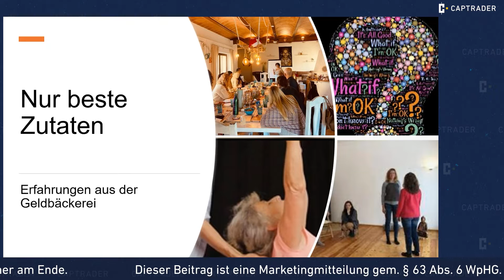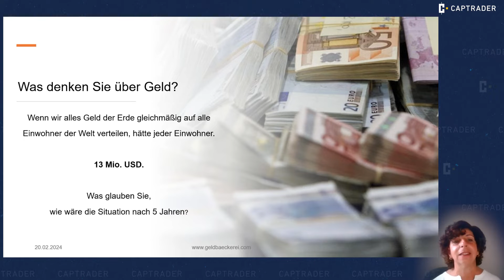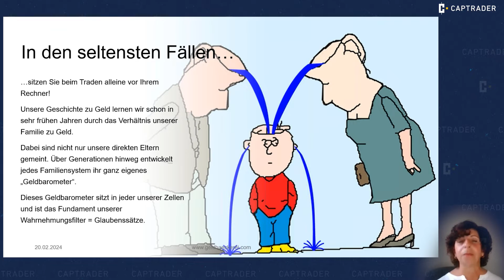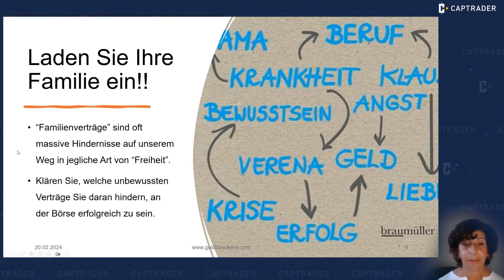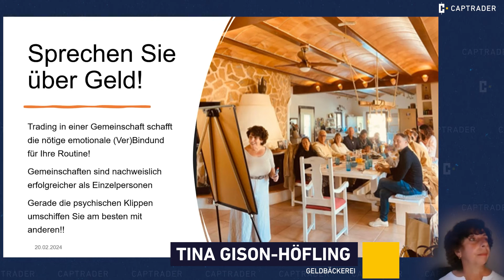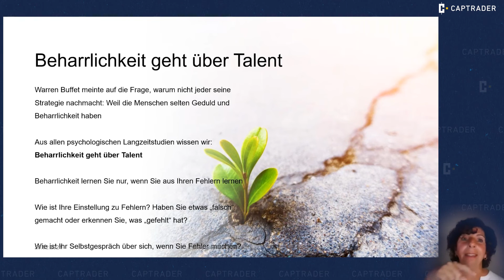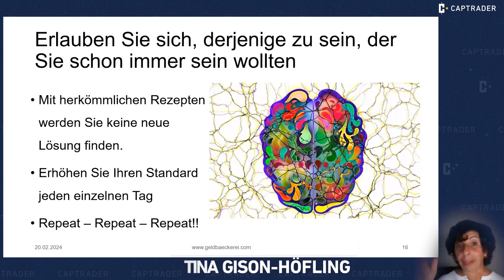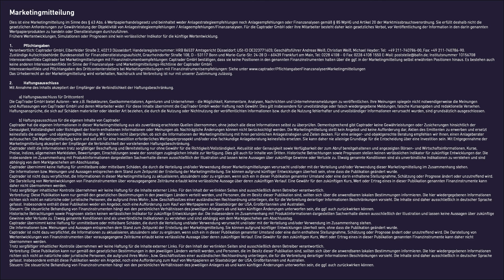🟨 Der Weg zur finanziellen Freiheit | Erfahrungen aus der Geldbäckerei | Tina Gison-Höfling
Tina Gison-Höfling stellt die Gelbäckerei vor, wo Sie mit Optionshandel "Geld backt". In diesem kurzweiligen Börsenwebinar geht die Börsenexpertin auf viele grundlegende Themen des Optionshandels, der Stillhalter, des Moneymindsets, der Börse, der Aktienwelt und noch viel mehr ein.

 / captrader_broker

𝐌𝐀𝐑𝐊𝐄𝐓𝐈𝐍𝐆𝐌𝐈𝐓𝐓𝐄𝐈𝐋𝐔𝐍𝐆

𝐃𝐢𝐞𝐬 𝐢𝐬𝐭 𝐞𝐢𝐧𝐞 𝐌𝐚𝐫𝐤𝐞𝐭𝐢𝐧𝐠𝐦𝐢𝐭𝐭𝐞𝐢𝐥𝐮𝐧𝐠 𝐢𝐦 𝐒𝐢𝐧𝐧𝐞 𝐝𝐞𝐬 § 𝟔𝟑 𝐀𝐛𝐬. 𝟔 𝐖𝐞𝐫𝐭𝐩𝐚𝐩𝐢𝐞𝐫𝐡𝐚𝐧𝐝𝐞𝐥𝐬𝐠𝐞𝐬𝐞𝐭𝐳 𝐮𝐧𝐝 𝐛𝐞𝐢𝐧𝐡𝐚𝐥𝐭𝐞𝐭 𝐰𝐞𝐝𝐞𝐫 𝐀𝐧𝐥𝐚𝐠𝐞𝐬𝐭𝐫𝐚𝐭𝐞𝐠𝐢𝐞𝐞𝐦𝐩𝐟𝐞𝐡𝐥𝐮𝐧𝐠𝐞𝐧 𝐧𝐨𝐜𝐡 𝐀𝐧𝐥𝐚𝐠𝐞𝐞𝐦𝐩𝐟𝐞𝐡𝐥𝐮𝐧𝐠𝐞𝐧 𝐨𝐝𝐞𝐫 𝐅𝐢𝐧𝐚𝐧𝐳𝐚𝐧𝐚𝐥𝐲𝐬𝐞𝐧 𝐠𝐞𝐦äß § 𝟖𝟓 𝐖𝐩𝐇𝐆 𝐮𝐧𝐝 𝐀𝐫𝐭𝐢𝐤𝐞𝐥 𝟐𝟎 𝐝𝐞𝐫 𝐌𝐚𝐫𝐤𝐭𝐦𝐢𝐬𝐬𝐛𝐫𝐚𝐮𝐜𝐡𝐬𝐯𝐞𝐫𝐨𝐫𝐝𝐧𝐮𝐧𝐠. 𝐒𝐢𝐞 𝐞𝐫𝐟ü𝐥𝐥𝐭 𝐝𝐞𝐬𝐡𝐚𝐥𝐛 𝐧𝐢𝐜𝐡𝐭 𝐝𝐢𝐞 𝐠𝐞𝐬𝐞𝐭𝐳𝐥𝐢𝐜𝐡𝐞𝐧 𝐀𝐧𝐟𝐨𝐫𝐝𝐞𝐫𝐮𝐧𝐠𝐞𝐧 𝐳𝐮𝐫 𝐆𝐞𝐰ä𝐡𝐫𝐥𝐞𝐢𝐬𝐭𝐮𝐧𝐠 𝐝𝐞𝐫 𝐎𝐛𝐣𝐞𝐤𝐭𝐢𝐯𝐢𝐭ä𝐭 𝐯𝐨𝐧 𝐀𝐧𝐥𝐚𝐠𝐞𝐬𝐭𝐫𝐚𝐭𝐞𝐠𝐢𝐞𝐞𝐦𝐩𝐟𝐞𝐡𝐥𝐮𝐧𝐠𝐞𝐧 / 𝐀𝐧𝐥𝐚𝐠𝐞𝐞𝐦𝐩𝐟𝐞𝐡𝐥𝐮𝐧𝐠𝐞𝐧/𝐅𝐢𝐧𝐚𝐧𝐳𝐚𝐧𝐚𝐥𝐲𝐬𝐞𝐧. 𝐅ü𝐫 𝐝𝐢𝐞 𝐂𝐚𝐩𝐓𝐫𝐚𝐝𝐞𝐫 𝐆𝐦𝐛𝐇 𝐨𝐝𝐞𝐫 𝐢𝐡𝐫𝐞 𝐌𝐢𝐭𝐚𝐫𝐛𝐞𝐢𝐭𝐞𝐫 𝐛𝐞𝐬𝐭𝐞𝐡𝐭 𝐝𝐚𝐡𝐞𝐫 𝐤𝐞𝐢𝐧 𝐠𝐞𝐬𝐞𝐭𝐳𝐥𝐢𝐜𝐡𝐞𝐬 𝐕𝐞𝐫𝐛𝐨𝐭, 𝐯𝐨𝐫 𝐕𝐞𝐫ö𝐟𝐟𝐞𝐧𝐭𝐥𝐢𝐜𝐡𝐮𝐧𝐠 𝐝𝐞𝐫 𝐈𝐧𝐟𝐨𝐫𝐦𝐚𝐭𝐢𝐨𝐧 𝐢𝐧 𝐝𝐞𝐧 𝐝𝐚𝐫𝐢𝐧 𝐠𝐞𝐧𝐚𝐧𝐧𝐭𝐞𝐧 𝐖𝐞𝐫𝐭𝐩𝐚𝐩𝐢𝐞𝐫𝐩𝐫𝐨𝐝𝐮𝐤𝐭𝐞𝐧 𝐳𝐮 𝐡𝐚𝐧𝐝𝐞𝐥𝐧 𝐨𝐝𝐞𝐫 𝐃𝐢𝐞𝐧𝐬𝐭𝐥𝐞𝐢𝐬𝐭𝐮𝐧𝐠𝐞𝐧 𝐝𝐮𝐫𝐜𝐡𝐳𝐮𝐟ü𝐡𝐫𝐞𝐧. 𝐅𝐫ü𝐡𝐞𝐫𝐞 𝐖𝐞𝐫𝐭𝐞𝐧𝐭𝐰𝐢𝐜𝐤𝐥𝐮𝐧𝐠𝐞𝐧, 𝐒𝐢𝐦𝐮𝐥𝐚𝐭𝐢𝐨𝐧𝐞𝐧 𝐨𝐝𝐞𝐫 𝐏𝐫𝐨𝐠𝐧𝐨𝐬𝐞𝐧 𝐬𝐢𝐧𝐝 𝐤𝐞𝐢𝐧 𝐯𝐞𝐫𝐥ä𝐬𝐬𝐥𝐢𝐜𝐡𝐞𝐫 𝐈𝐧𝐝𝐢𝐤𝐚𝐭𝐨𝐫 𝐟ü𝐫 𝐝𝐢𝐞 𝐤ü𝐧𝐟𝐭𝐢𝐠𝐞 𝐖𝐞𝐫𝐭𝐞𝐧𝐭𝐰𝐢𝐜𝐤𝐥𝐮𝐧𝐠.

𝐙𝐮𝐬𝐭ä𝐧𝐝𝐢𝐠𝐞 𝐀𝐮𝐟𝐬𝐢𝐜𝐡𝐭𝐬𝐛𝐞𝐡ö𝐫𝐝𝐞: 𝐁𝐮𝐧𝐝𝐞𝐬𝐚𝐧𝐬𝐭𝐚𝐥𝐭 𝐟ü𝐫 𝐅𝐢𝐧𝐚𝐧𝐳𝐝𝐢𝐞𝐧𝐬𝐭𝐥𝐞𝐢𝐬𝐭𝐮𝐧𝐠𝐬𝐚𝐮𝐟𝐬𝐢𝐜𝐡𝐭, 𝐆𝐫𝐚𝐮𝐫𝐡𝐞𝐢𝐧𝐝𝐨𝐫𝐟𝐞𝐫 𝐒𝐭𝐫𝐚ß𝐞 𝟏𝟎𝟖, 𝐃 – 𝟓𝟑𝟏𝟏𝟕 𝐁𝐨𝐧𝐧 𝐮𝐧𝐝 𝐌𝐚𝐫𝐢𝐞-𝐂𝐮𝐫𝐢𝐞-𝐒𝐭𝐫.